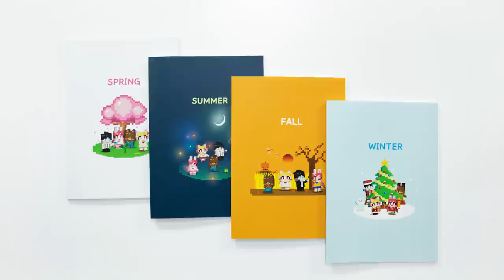엄마 몰래 PC방 만들기!! (잉여맨 마인크래프트 상황극)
PC방,집에서는 게임금지... 그래서
엄마 몰래 집안에다가 피씨방을 차린 아들과 아빠